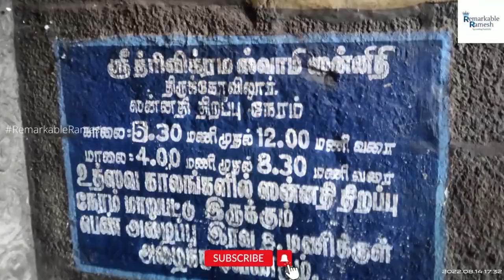திருக்கோயிலூரின் பெருமை Exploring Ulagalantha perumal temple & Shivan Temple in Thirukovilur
This video about we are Exploring thirukovilur Ulagalantha perumal temple and  history of this temple in tamil.